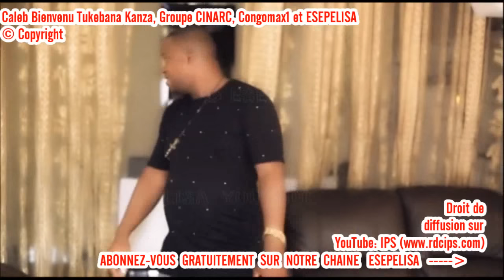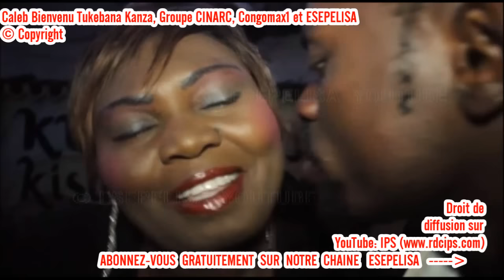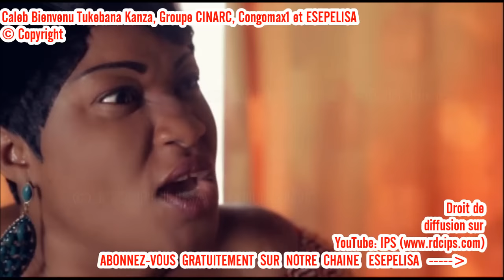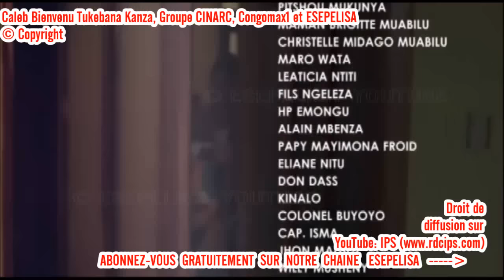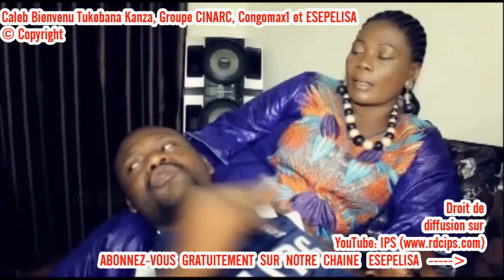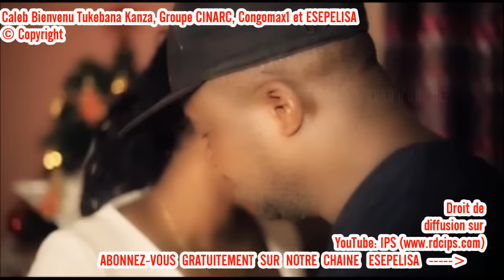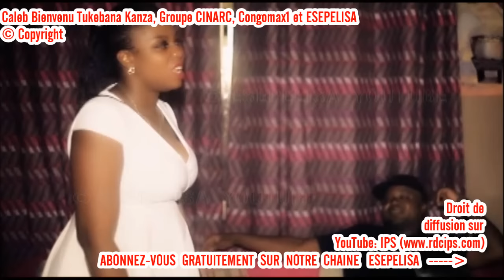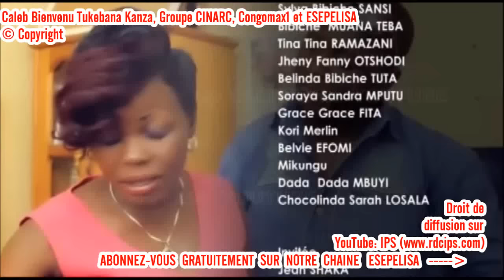NOUVEAUTÉ 2016 Les Hommes sont des Menteurs 3-4 - Groupe Cinarc - Theatre Esepelisa - Esepelisa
Esepelisa: les meilleurs films congolais et theatres culturels (maboke) en ligne. Esepelisa valorise le theatre educatif et aide les artistes Congolais(es) à diffuser le Film Esepelisa et le Theatre. Regardez le Theatre Esepelisa sur Espelisa, les meilleurs theatres culturels 2016 sont à votre disposition. Notre top liste des Théâtres culturels et des Films Congolais

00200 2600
im170910a